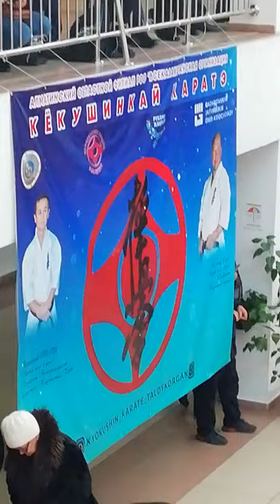Future Kazakh batyrs 🇰🇿💪💯